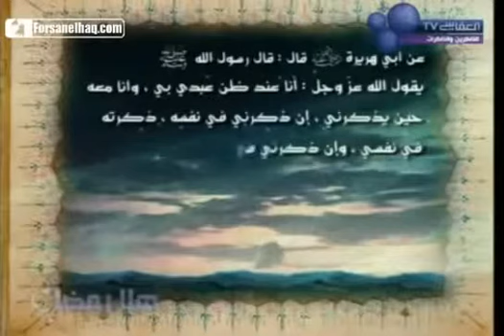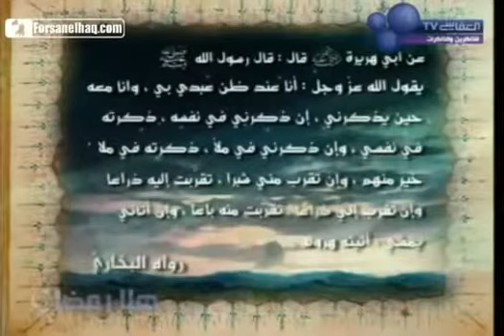Surah Al fajr [part 1]